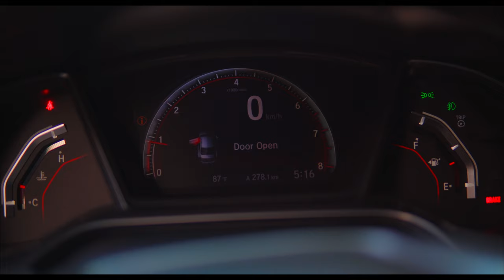Honda Civic SI BTS Reel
Here are some of the clips raw sound from the latest civic si shoot with a few clips that never made the edit.

This 2019 Honda Civic SI just came came off the dyno after a stage 1 tune, with many upgraded parts along with a meticulous owner, it is no surprise this clean build turn heads in the streets.

The true definition of speed and beauty, you can follow this journey on the owner's channel below:

Much respect to all the owners, who are willing to share their cars to the global community. We all love different brands, styles, stance  and speed etc but we share the same passion.

Remember, It's For the Love of Cars